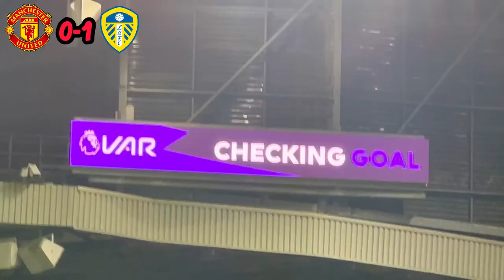MANCHESTER UNITED 2-2 LEEDS UNITED! MATCHDAY VLOG!!!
Welcome to Oli’s Football the home of live football from the fan’s perspective. Full of Manchester United match-days and premier league action!